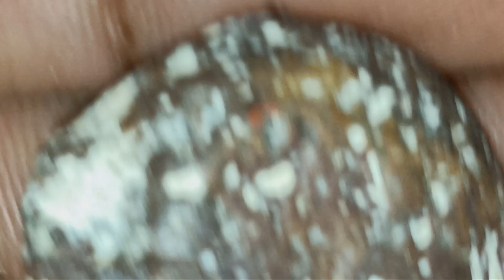Who can guess who was Benjamin Netanyahu trigger finger a priest in black at podium blood red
Who's face is in background behind white cloak=Pope. I heard Donald Trump call the Pope A dirty son of a bitch Donald Trump does not like America way of governing. I have a problem with it too, so does God's Kingdom, so this is a good time for the thief because he's coming like a thief in the night and you are asleep, you're drunk drowsy while some are dicksucking Donald Trump and the Pope and your constitution, and here God has come upon you To destroy all of you both sides...pack your motherfucking shit And kick it down the road into outer Space because none of you is welcome here any more because of your violence. It doesn't matter who started it.
I'm telling you what father said. Father told me to tell you to get the fyck off the Earth and shut your Goddamn mouth and get the fuck out. You aint made a Goddamn* thing. You ain't created a damn thing all you've done is fucked shit up! You are going to do what God say do or  your motherfucking ass gonna be set on fire Period! uGoddamn Hard-headed stupid ignorant, dumb American Assholes You son of a bitchu*!...& motherfuck you too If you don't like it! 😀